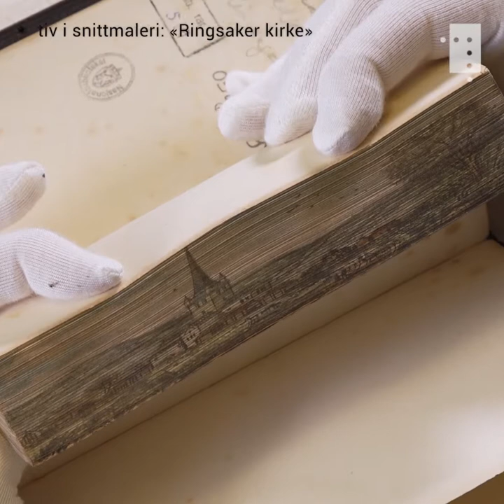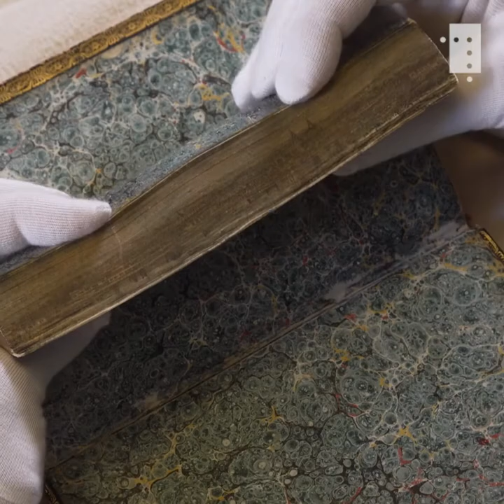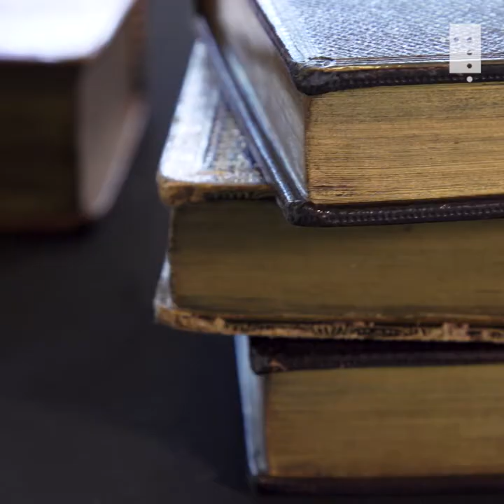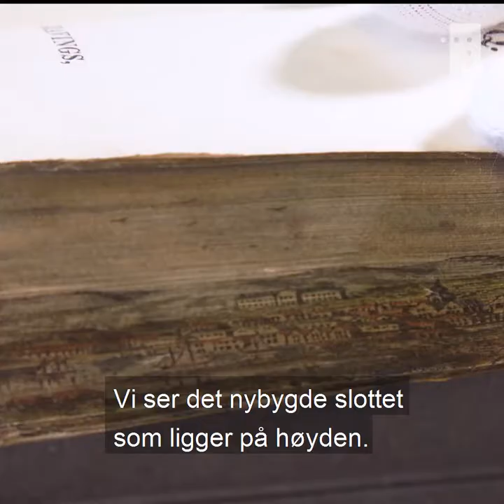Mysteriet med de skjulte maleriene: har du løsningen i din egen bokhylle?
I Nasjonalbibliotekets samling finner vi noen få bøker med et ukjent fenomen, nemlig skjult snittmaleri. Dette er malerier som ligger skjult i snittet – altså enden – av boken. Bøkene er trykket i England på 1800-tallene, men motivene i snittmaleriene er norske. Hvorfor de er det, og hvordan de har havnet der, vet vi ikke. Finnes det noen der ute som vet? Kanskje har du selv bøker med skjult snittmaleri i din egen hylle?